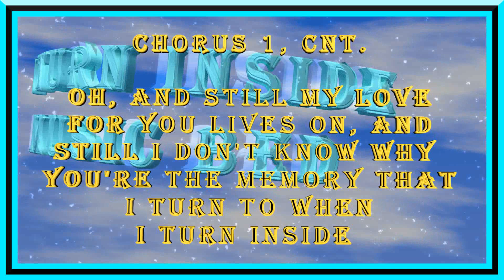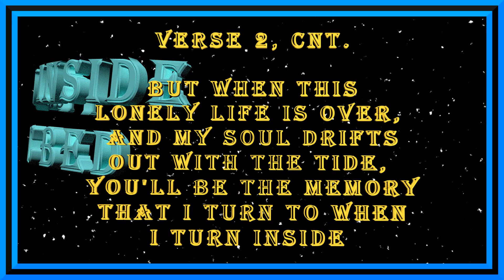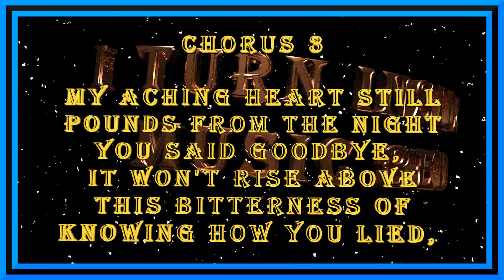I TURN INSIDE MUSIC BED WITH LYRICS VIDEO